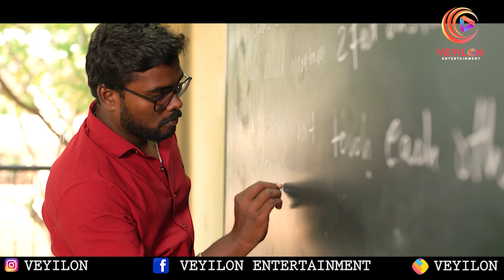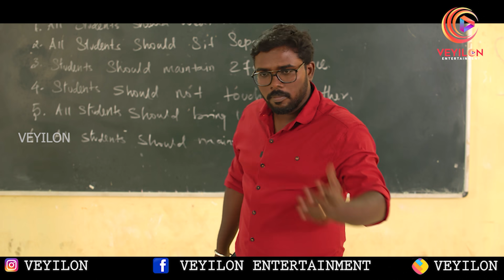School Reopen Prachanaigal | School Life | Veyilon Entertainment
Veyilon Entertainment presents “School Reopen” - a Tamil comedy on school life during the times of Corona. The teacher is worried because the class is empty, and there’s half attendance for online classes.

Are the students of class 12th commerce bunking the class? Did the teacher enter the right classroom? Why is the principal angry with the teacher?

Watch the 12th grader going back to school after the lockdown in this video.